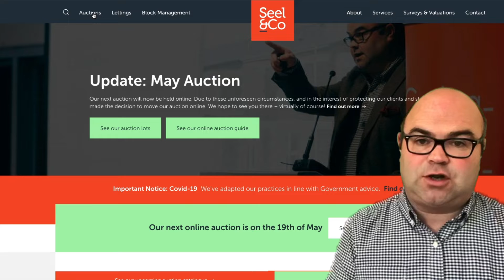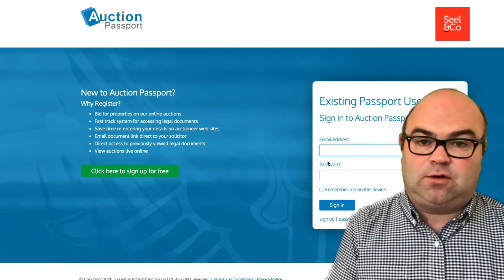Seel and Co online auction bidding process...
May 19th 2020 Online Auction, Huw talks you through the process of bidding on a lot and how to register. Please contact our department if you have any further questions